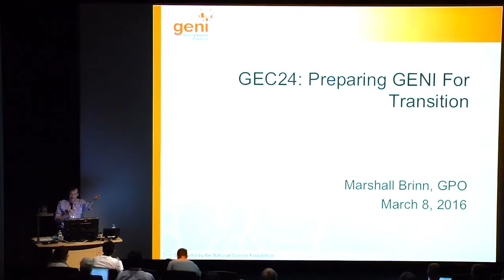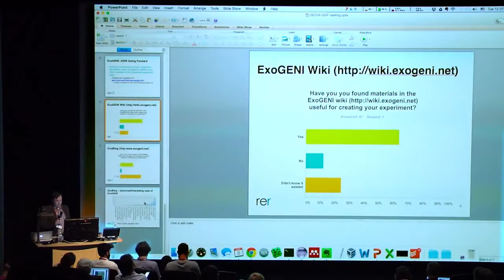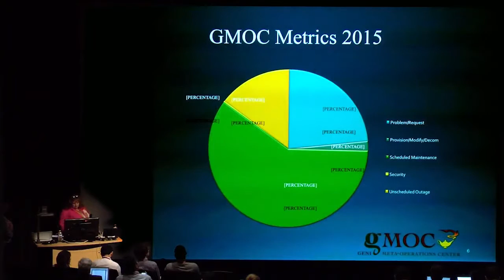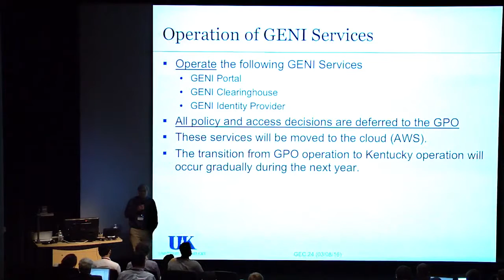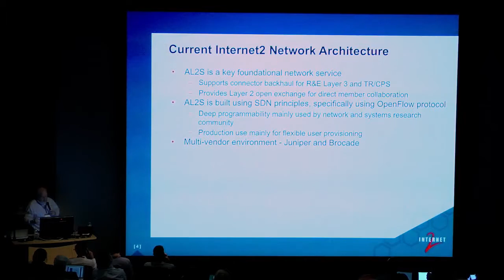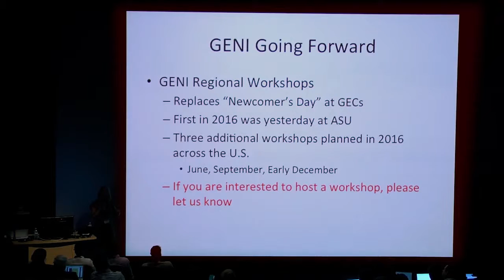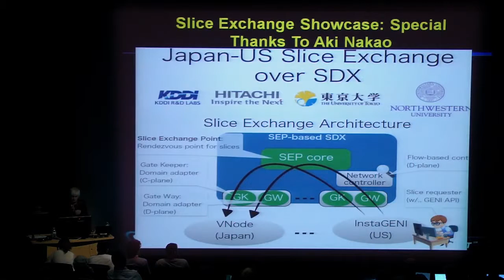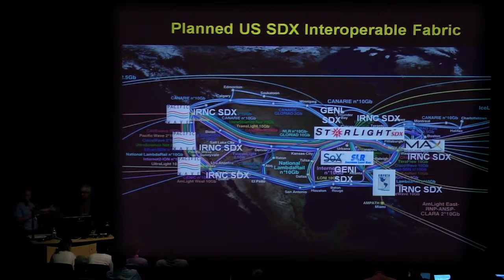GEC24: GENI Transition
00:00-01:41 Short intro by Marshall Brinn, GPO, about the nature of the GGF (GENI Going Forward) awards and the part of transition it covers (technical rather than governance)

01:42-05:58 Ilya Baldin of RENCI talked about procedures and plans for ongoing maintenance of ExoGENI racks

06:01-09:54 Marianne Chitwood of Indiana University taliked about the role of GMOC in managing the operational network

10:00-14:32  Jim Griffieon of University of Kentucky discussed plans to operate the GENI Portal, Clearinghouse and Identity provider as well as the GENI Desktop Services

14:38-15:24 Rob Ricci talked about procedures and plans for ongoing maintenance of InstaGENI racks

15:25-21:18 Eric Boyd discussed near-term plans at Internet2 for replacing the current implementation with a non-SDN core network and an SDN overlay

21:19-25:01 Violet Syrotiuk of Arizona State University discussed her plans to support tutorials, summer camps and other outreach and educational thrusts within the GENI community

25:02-31:25 Joe Mambretti of ICAIR and Russ Clark of GA Tech talked about current state and plans for SDX (Software-defined Exchanges) within GENI and linking GENI to other peer networks

31:36-33:10  Mark Berman, GENI GPO, wrap-up